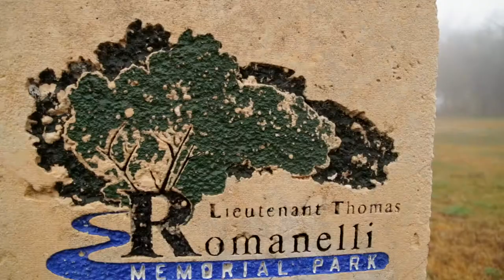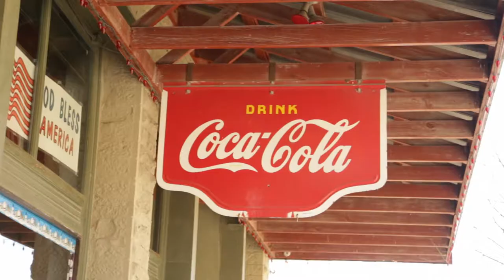Explore Del Rio,, the Oasis of Texas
See the Charm of our community in this short highlight video. Visit drchamber.com for more info.